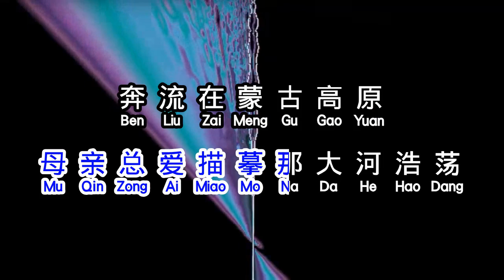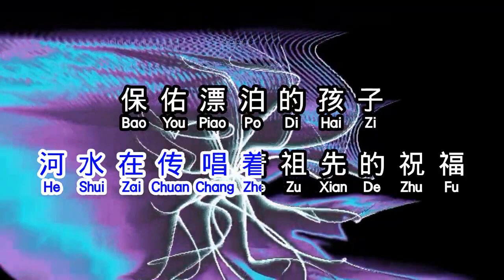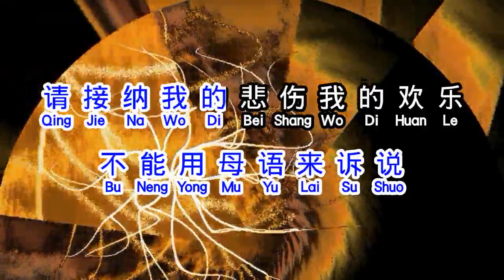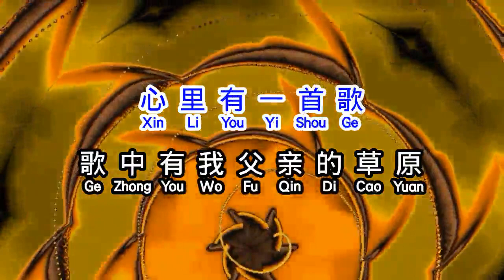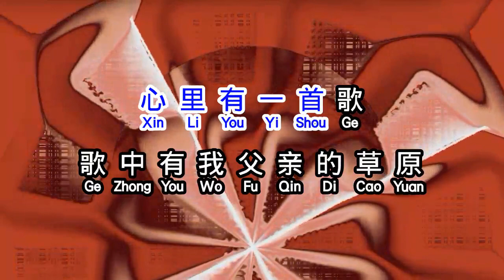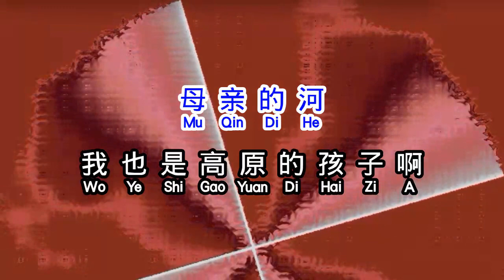降央卓玛 《 父亲的草原母亲的河 》 fu qin de cao yuan mu qin de he